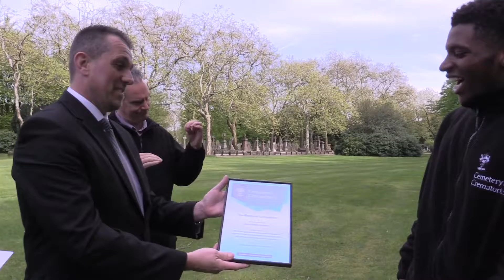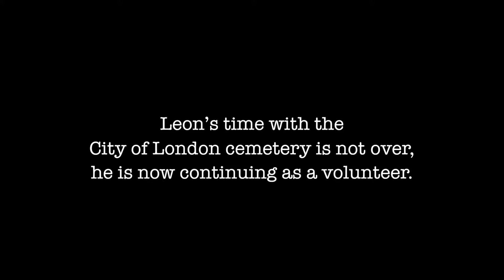Leon's last working day as a trainee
Leon was born with hearing disability. He works as a trainee for the City of London Cemetery. Today is his last working day and his colleagues want to surprise him.